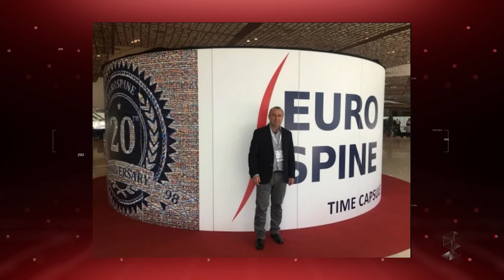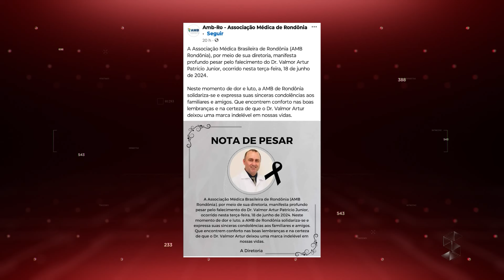Despedida do médico Valmor Arthur Patrício Júnior e do irmão será em Florianópolis